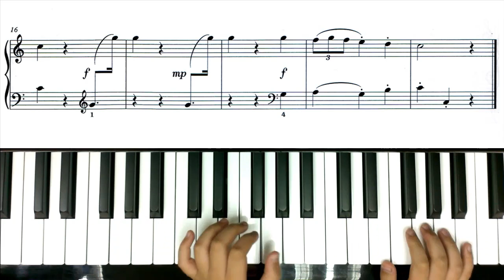[HanRui] La donna e mobile [7/7/17]